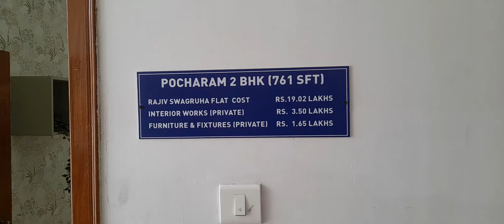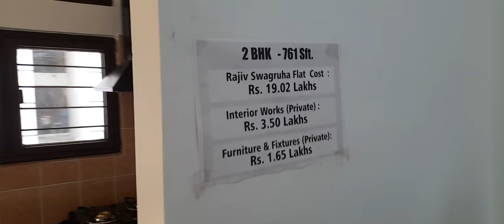swagruha pocharam 2bhk model flat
swagruha 2bhk flat